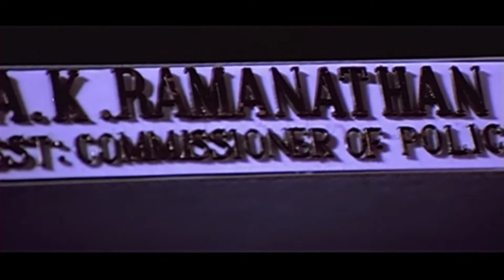Love Story 2022| Rashmika Mandanna Hindi Dubbed Movie 2022 | Latest Hindi Love Story Movies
Tiger siva is dubbed Payum Puli a Malayalam language action comedy film directed by Mohan Kupleri, starring Kalabhavan Mani, Rambha, Saikumar, Chandra Lakshman etc. It was released in 2007

Star Cast: Kalabhayan Mani, Rambha, Saikumar, Chandra Lakshman
Director: Mohan Kupplery  Producer: M.B.Abdulla